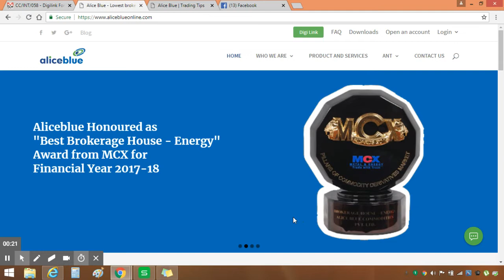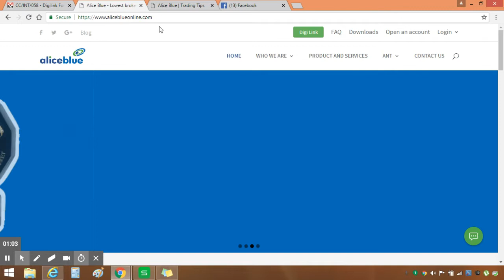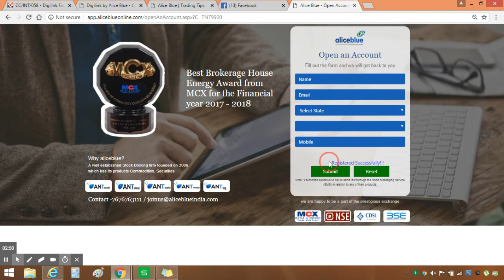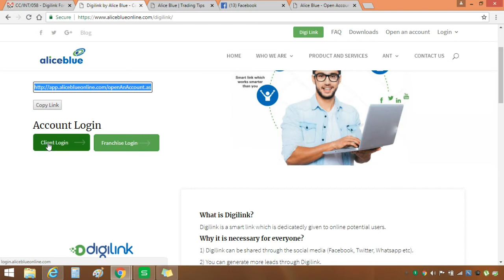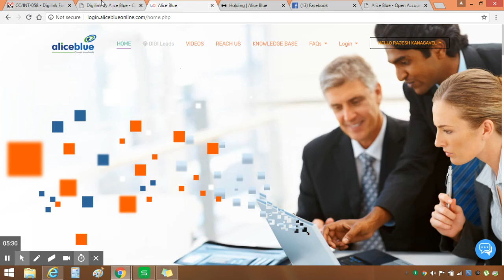Digilink Client Process Explanation in Tamil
What is DigiLink?
Digilink is a smart link which is dedicated given to ALL online potential users.

DIGILINK Process Steps:
Step 1 : You need to have unique client code with Aliceblue.
Step 2 : Visit Aliceblue website and Generate your Unique URL.
Step 3 : You can use this URL to promote in all social media (Facebook, Linkedin, you tube etc)
Step 4 : Once leads started entering their details, it will be tracked on your portal and allocated to respective branches.
Step 5 : The services related to support, dealing or customer care will be taken care by Aliceblue.
Step 6 : Referral sharing (10%) will be reflected automatically into your account
Step 7 : First Payment will be reflected from November 2018 onwards.
How to generate the URL?
Enter your client code and generate URL

User id - Client code
Password - PAN number
Benefits of Digilink:
1) No Geographical Limits.
2) Auto mapping in Back office.
3) Start Promoting digilink and earn more for Lifetime.